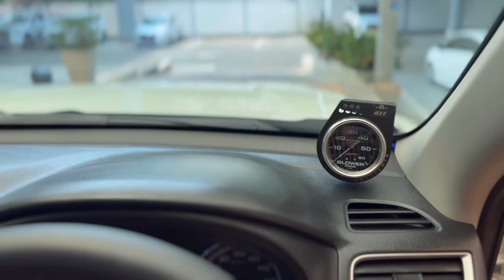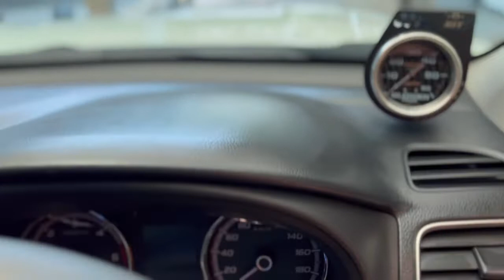พาชม..แนวทางกระบะแต่งซิ่ง แค๊ปเตี้ยและสี่ประตูยกสูง(ยีราฟแคระ) โดยเซลล์ผู้รู้จริง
👉ทุกอย่างเป็นไปได้ ที่ เอเบิล มอเตอร์ส
👉คิดจะซื้อรถ คิดถึงมิตซู เอเบิล
🏨บริษัท เอเบิล มอเตอร์ส ปากเกร็ด จำกัด
📳ฝ่ายศูนย์บริการ โทร. 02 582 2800 กด 2
📳ฝ่ายอะไหล่ โทร. 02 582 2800 กด 3
👉คลิกๆ Inbox : m.me/MitsuAblePakkret